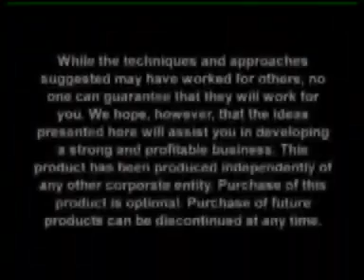Amway Diamond Priyamvad Singh Civil service and Sunita Singh Home maker FED